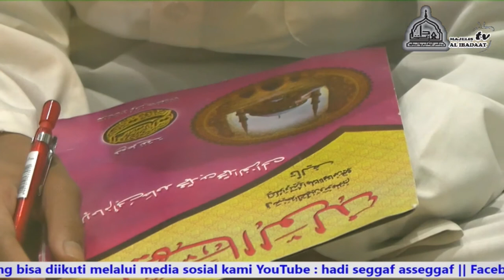Balasan Sesuai Amal Perbuatan | Ayyuhal Walad (27 September 2020)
Rutinan Ahad Pagi
Setiap Hari Ahad
Pukul 05.00 (Ba'da Subuh) s/d Selesai (UNTUK UMUM / MUSLIMIN N MUSLIMAT)
Musholla Ar Rohim Jl. Niaga - Mojosari - Mojokerto